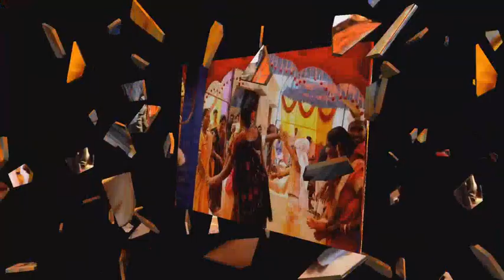Kondabari Utsav Dance Video | Dhanarpur | Chandini, Nilu, Bulbul | Naik Family | GN CREATION